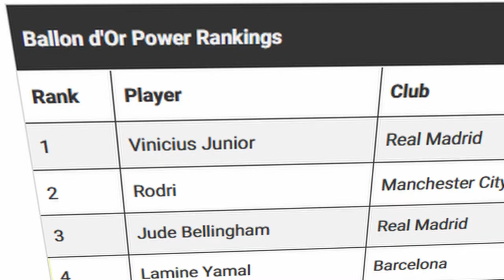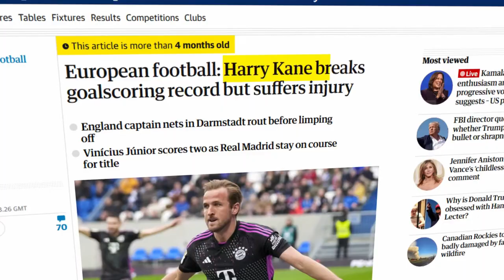Who Should ACTUALLY Win the Ballon D'or?